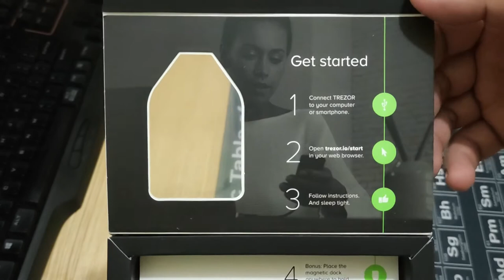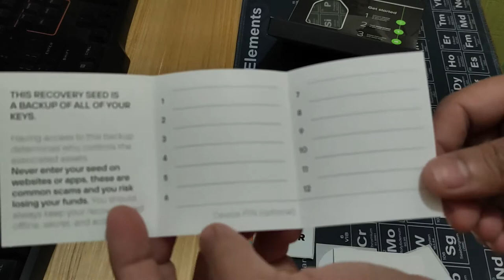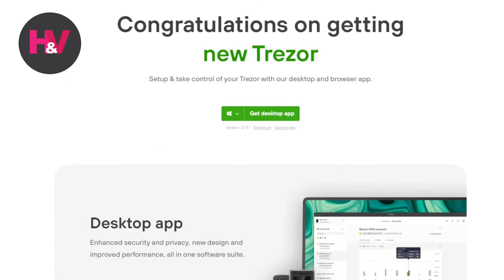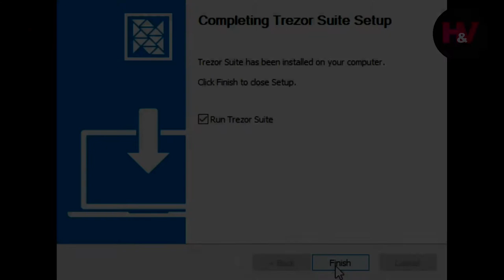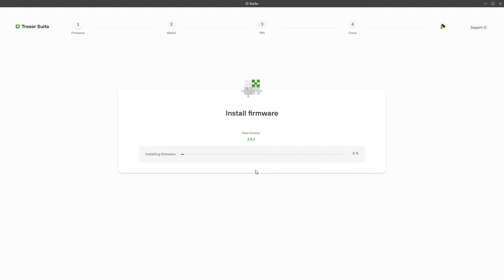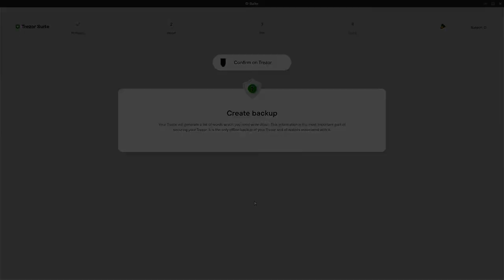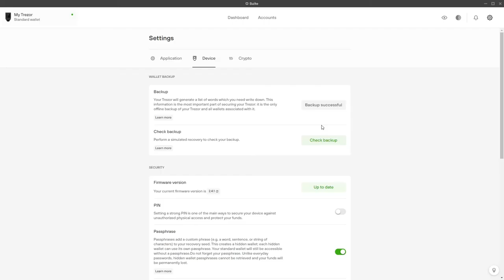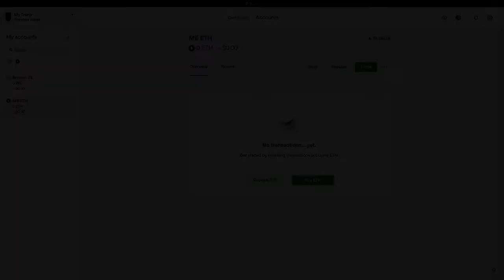[Gadget] Protect Your Crypto Assets with Trezor Model T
Protecting your digital assets such as cryptocurrency or non-fungible token (NFT) is crucial against hacking. Having hardware wallet such as Trezor Model T will give you peace of mind.

- Trezor Model T
- Trezor One

Contents
00:00 - Unboxing
04:50 - Setting Up
06:12 - Trezor Suite
06:50 - Installing Firmware
07:30 - Creating Wallet
09:00 - Backup Seed Phrase
10:45 - Creating PIN
12:00 - Outro